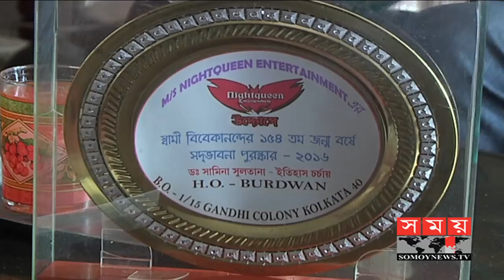বৈশ্বিক উষ্ণতা বাড়ায় সময়ের আগেই হচ্ছে কালবৈশাখী | Weather News